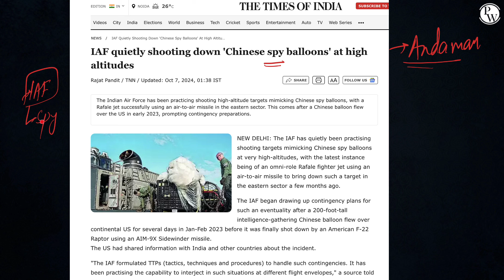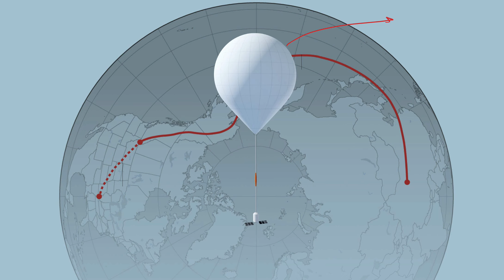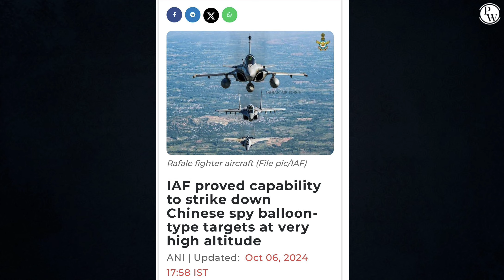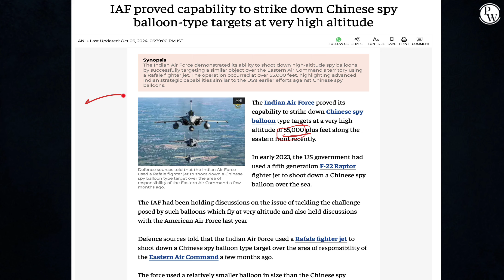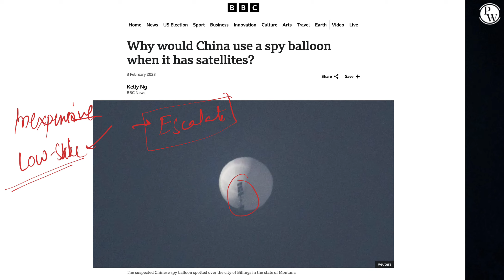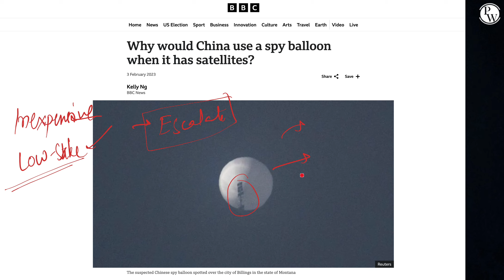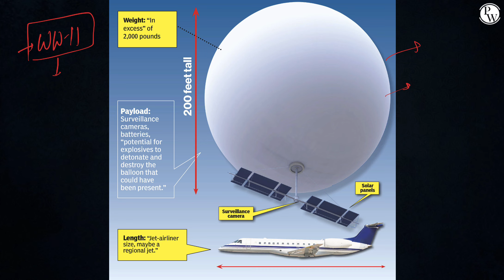Is IAF Taking Down Chinese Spy Balloons at High Altitudes? | PW OnlyIAS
3 Years Foundation Course For IAS👨‍🎓

1. Overview of the Situation – Why the IAF is targeting suspected Chinese spy balloons.
2. High-Altitude Surveillance – Explanation of how these balloons are used for surveillance.
3. IAF’s Strategy – Methods and technology used by the IAF to detect and neutralize these balloons.
4. Security Implications for India – How these actions impact national security.
5. China-India Relations – The effect of these incidents on diplomatic ties between India and China.